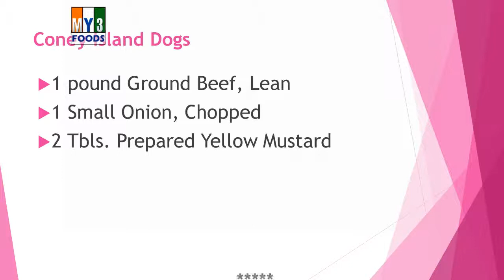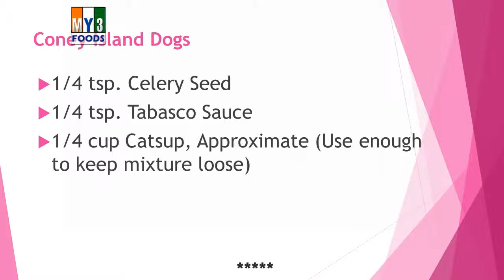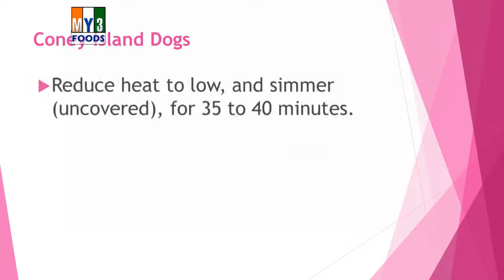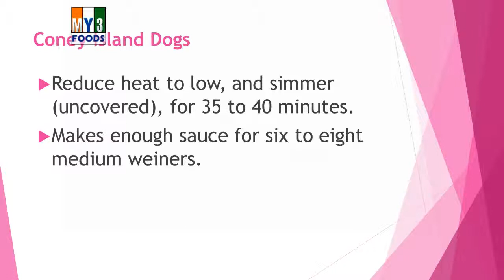Coney Island Dogs | RECIPES | EASY TO LEARN